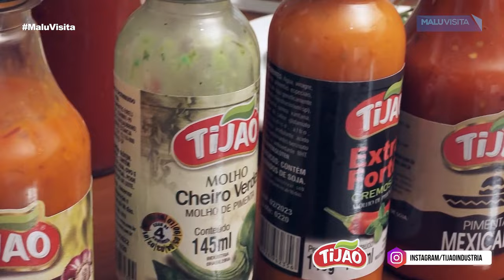Como fazer Macarrão com Ragu de Linguiça Artesanal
Linguiça artesanal
tomate pelado
extrato de tomate
sal e  pimenta
ervas frescas
cebola, alho
vinho tinto
Pasta de sua preferência